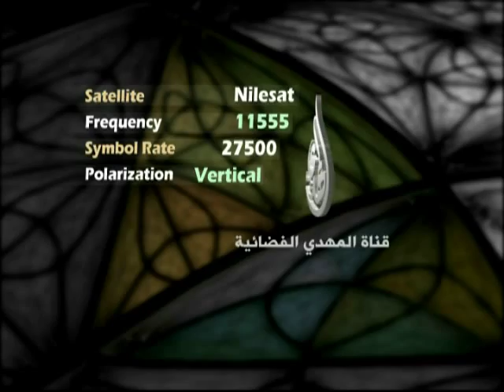جرحك - باسم الكربلائي - قحطان البديري